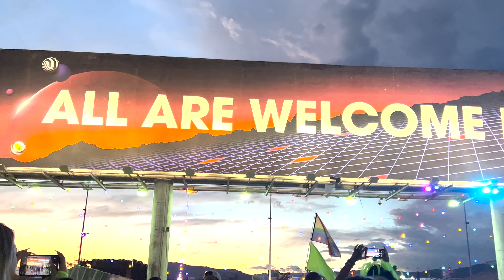When Egirls Go To EDC Las Vegas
We hope you all enjoy this mini vlog of Julia, Dessyy, and Lauren attending EDC Las Vegas!

✨The Gloom-E-Girls✨